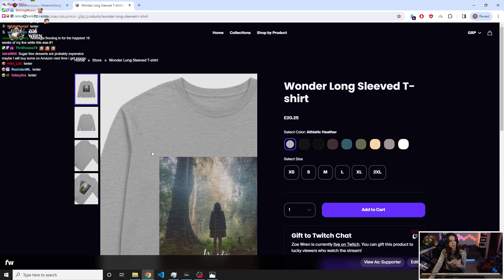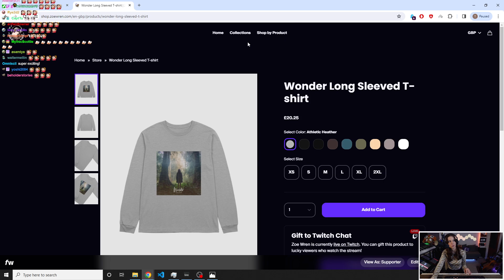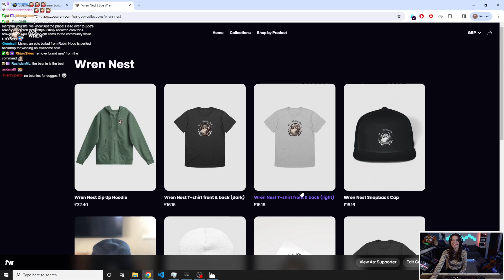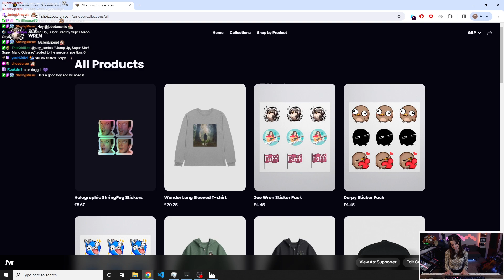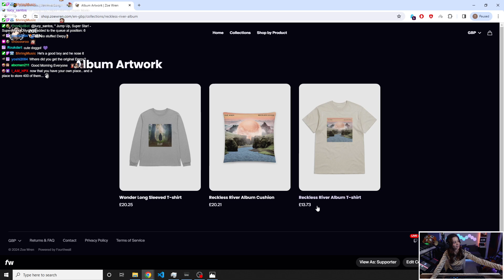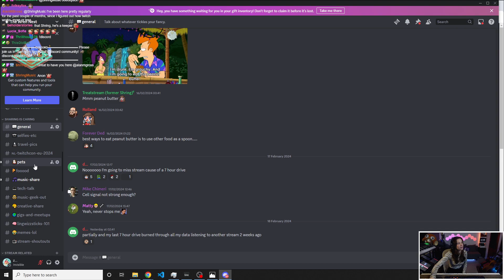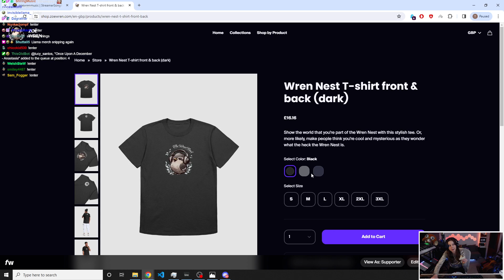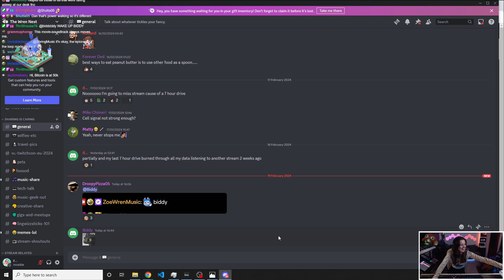19/02/24 Game & movie songs! 🎹🎸🎵